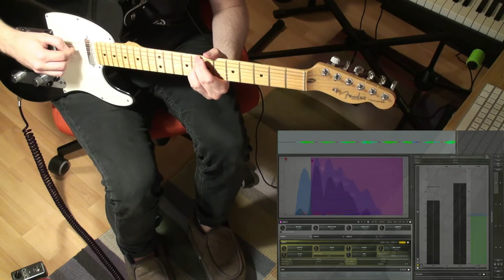Granular Guitar Pad - w/ Fender Tele & MGranularMB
I got the demo of Melda Production's MGranularMB today. I made this pad sound for guitar.